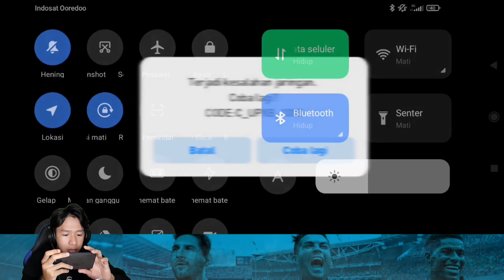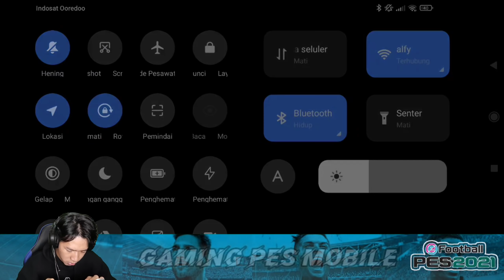PENYAKIT BARU ONLINE MATCH EFOOTBALL PES 2021 MOBILE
Hallo brader!

Video Kali Ini Asik Main Online Tapi Ketemu Penyakit Baru Pes Mobile 🥺

Gimana Keseruannya ?